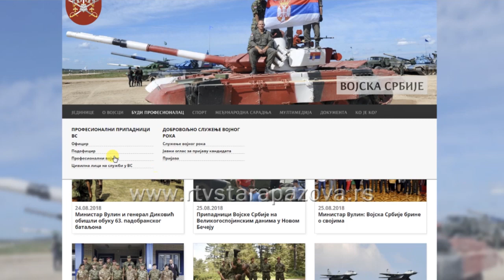Profesionalno angažovanje vojnika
Svako lice koje želi da postane profesionalni vojnik, da ima posao na određeno vreme i sigurna primanja može to da učini, konkurs je otvoren